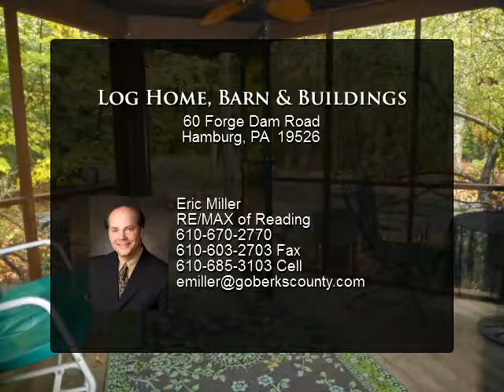Log Home, Barn & Buildings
*1 Year Home Warranty!* Your Own Private Retreat Minutes from Rts. 78 & 22. Cabin Feel without the Fever…this gorgeous wood log home will surround you with rustic warmth! Natural pine interior from top to bottom! Quaint screened porch entry or private entry to office on opposite side of house. Soaring cathedral ceiling in great room showcases eye-catching round stone fireplace tapered at roof line and opposite side displays wall of windows. All main level living spaces are open to each other offering a sweeping floor plan with lots of room. The Master Bedroom is tucked on the side of the house with access to the private office and bath with concealed laundry. The staircase overlooks the kitchen leading up to the family room loft with space for seating and game tables. Another bedroom and bath is on this level! Barn & Out Buildings...the 40' x 30' barn is currently home to a content llama and goat! Fencing around the building and into woods allows a lot of room for animals/ho

Presented By:
Eric Miller, RE/MAX of Reading